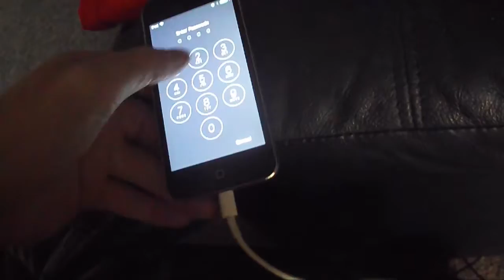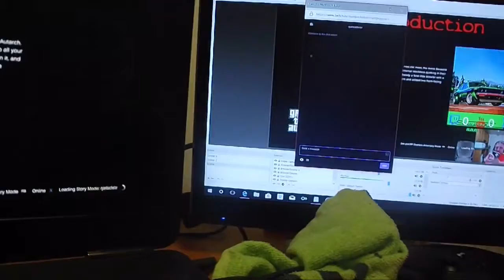my life story vlog 229